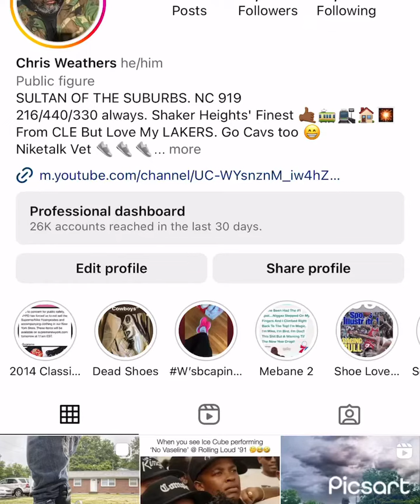ShortyC94. May 27, 2023.